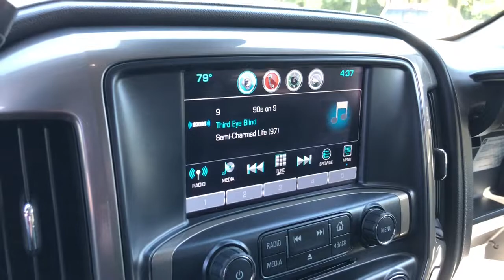2019 Chevrolet Silverado_2500HD Midland, Freeland, Sanford, Bay City, Beaverton, MI 20179643T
Iridescent Pearl Tricoat Used 2019 Chevrolet Silverado_2500HD available in Midland, Michigan at Garber Chevrolet Midland. Servicing the Freeland, Sanford, Bay City, Beaverton, MI area.
2019 Chevrolet Silverado_2500HD High Country - Stock#: 20179643T - VIN#: 1GC1KUEG8KF179643

(0 P) Iridescent Pearl Tricoat, All-Weather Floor Liner (LPO), Air cleanerhigh-capacity, Air conditioningdual-zone automatic climate control, AirbagsCrew Cab: Single-stage frontal airbags for driver and front outboard passenger; Seat-mounted side-impact airbags for driver and front outboard passenger; Head-curtain airbags for front and rear outboard seating positions; (With (ZW9) pickup box delete on Double Cab and Regular Cab you will get the following: Single-stage frontal airbags for driver and front outboard passenger; Seat-mounted side-impact airbags for driver and front outboard passenger; Head-curtain airbags for front and r, Alternator150 amps, Assist handlefront passenger and driver on A-pillars, AUDIO SYSTEMCHEVROLET INFOTAINMENT SYSTEM WITH NAVIGATION AND 8 DIAGONAL COLOR TOUCH-SCREENAM/FM STEREOwith seek-and-scan and digital clockincludes Bluetooth streaming audio for music and select phones; USB ports; auxiliary jack; voice-activated technology for radio and phone; and Shop with the ability to browseselect and install apps to your vehicle. Apps include PandoraiHeartRadioThe Weather Channel and more. (STD), Audio systemChevrolet Infotainment System with Navigation and 8 diagonal color touch-screenAM/FM stereo with seek-and-scan and digital clockincludes Bluetooth streaming audio for music and select phones; USB ports; auxiliary jack; voice-activated technology for radio and phone; and Shop with the ability to browseselect and install apps to your vehicle. Apps include PandoraiHeartRadioThe Weather Channel and more., Batteryheavy-duty 720 cold-cranking amps/80 Amp-hrmaintenance-free with rundown protection and retained accessory power, Bed LinerSpray-on Pickup box bed liner with bowtie logo. Liner is permanently bonded to the truck bed providing a water tight seal. The texturednon-skid surface is black in color and robotically applied. Spray-on liner covers entire bed interior surface below side railsincluding tailgatefront box top railgauge hole plugs and lower tie down loops., Bluetooth for phonepersonal cell phone connectivity to vehicle audio system, Bose Sound with 6 speaker system (7 speaker system including subwoofer when ordered with bucket seats)., Brakes4-wheel antilock4-wheel disc with DuraLife brake rotors, Bumperfrontbody-color, Bumperrear body-color, Capless Fuel Fill (Gas engine only. Not available with (ZW9) pickup box delete.), Cargo tie downs (4)movable upper, Chevrolet 4G LTE and available built-in Wi-Fi hotspot offers a fast and reliable Internet connection for up to 7 devices; includes data trial for 1 month or 3GB (whichever comes first) (Available Wi-Fi requires compatible mobile deviceactive OnStar service and data plan. Data plans provided by AT&T. Visit onstar.com for details and system limitations.), Chevrolet Connected Access with 10 years of standard connectivity which enables services such asVehicle DiagnosticsDealer Maintenance NotificationChevrolet Smart DriverMarketplace and more (Limitations apply. Not transferable. Standard connectivity available to original purchaser for ten years from the date of initial vehicle purchase for model year 2018 or newer Chevrolet vehicles. See onstar.com for details and further plan limitations. Connected Access does not include emergency or s, Consolefloor mounted with cup holderscell phone storagepower cord managementhanging file holder capability and (K4C) wireless charging, Coolingauxiliary external transmission oil cooler, Coolingexternal engine oil cooler, CornerSteprear bumper (Requires (E63) pickup box.), Cruise controlsteering wheel-mounted, Daytime Running Lamps with automatic exterior lamp control, Defoggerrear-window electric, Differentialheavy-duty locking rear, Door handleschrome, Door lockspower, Driver Information Center4.2-inch diagonal color display includes driver personalizationwarning messages and vehicle information, ENGINEVORTEC 6.0L VARIABLE VALVE TIMING V8 SFIE85-COMPATIBLEFLEXFUELcapable of running on unleaded or up to 85% ethanol (360 hp [268.4 kW] @ 5400 rpm380 lb-ft of torque [515.0 N-m] @ 4200 rpm) (STD), EngineVortec 6.0L Variable Valve Timing V8 SFIE85-compatibleFlexFuel capable of running on unleaded or up to 85% ethanol (360 hp [268.4 kW] @ 5400 rpm380 lb-ft of torque [515.0 N-m] @ 4200 rpm) (Does not include E85 capability with (ZW9) pickup box delete.), Exhaustaluminized stainless-steel muffler and tailpipe, Floor coveringcolor-keyed carpeting with rub